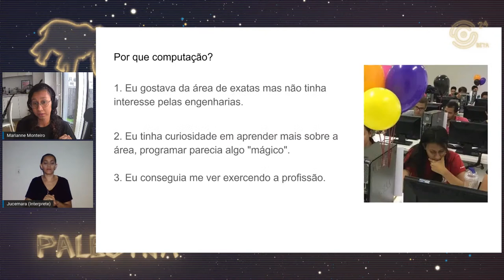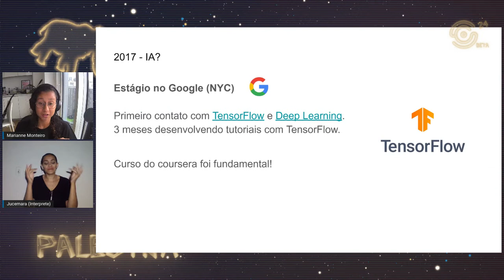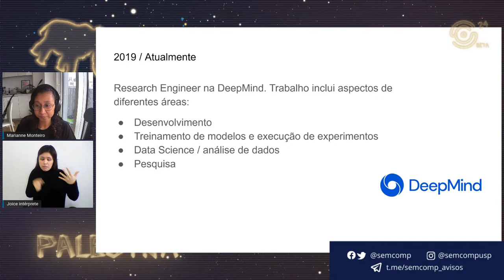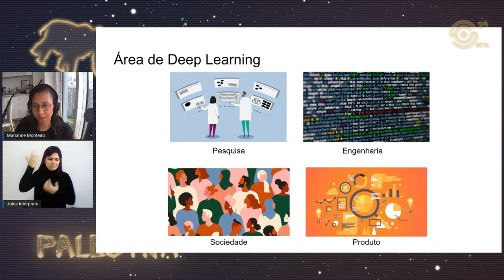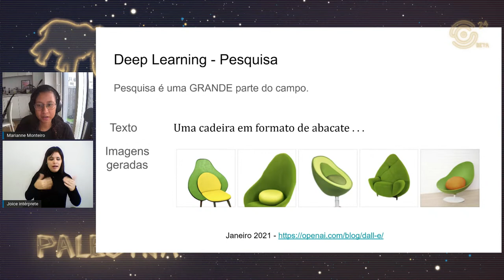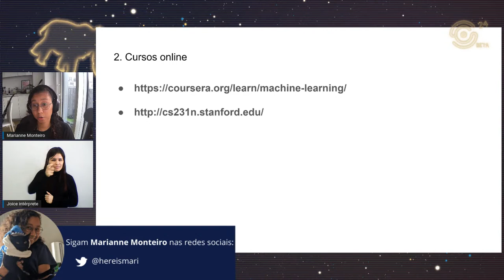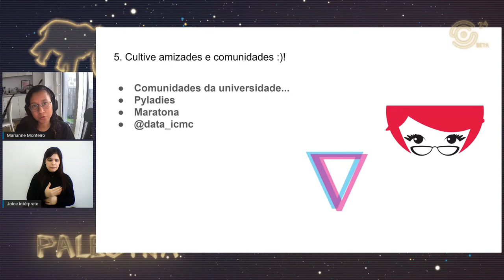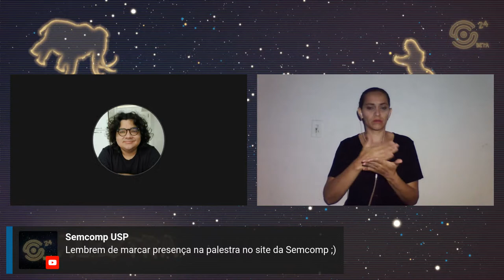Primeiros passos com Deep Learning: como iniciar a carreira na área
Essa palestra irá abordar a trajetória de Marianne durante a graduação no curso de Ciência de Computação, dicas e discussões a respeito de como tirar proveito do curso e como iniciar na área de Machine Learning / Deep Learning.

Sobre a palestrante: Marianne Monteiro é atualmente Research Engineer na DeepMind (Londres). Antes de ocupar seu cargo atual ela contribuiu para a OpenMined como desenvolvedora open source e estagiou na DeepMind e Google. Seu background é em Ciência da Computação, ela é formada pela Universidade de Campina Grande (UFCG). Ela se interessa em aplicar Machine Learning para resolver problemas reais e é apaixonada por educação.